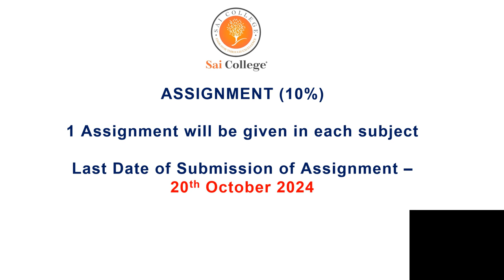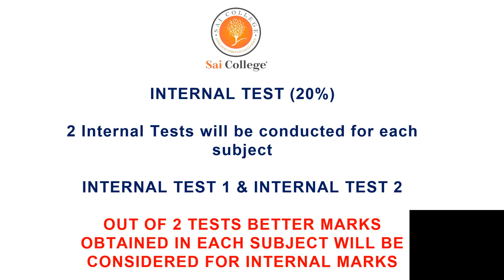Session 2024 25, FIRST SEMESTER BCA, BCom, BBA, BSc, BA - INTERNAL MARKS